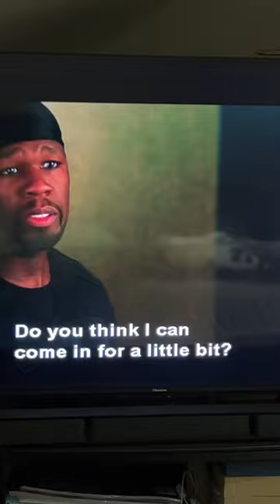Last Vegas, 50 cent Scene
Last Vegas - Official Trailer [HD]